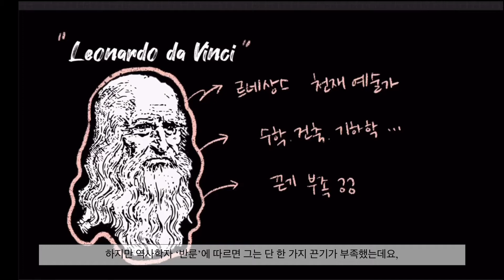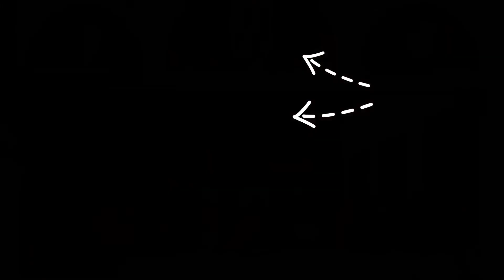다빈치가 최후의 만찬으로 유명한 이유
Art Jockey for your liberty
                    for your culture
                    for your educated#레오나르도 다빈치#최후의만찬#르네상스#미술사#원근법#성경#